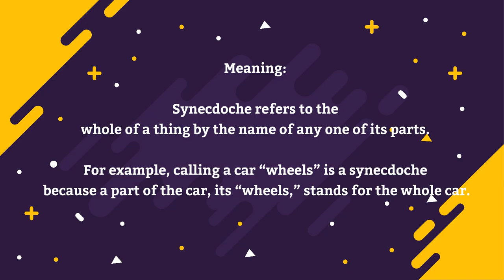How to pronounce Synecdoche | How to say Synecdoche | What is Synecdoche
How to pronounce Synecdoche? in today's episode, we'll find out how to pronounce it as well as learning the meaning of it as well.

The meaning of Synecdoche is:

Synecdoche refers to the whole of a thing by the name of any one of its parts.

For example, calling a car “wheels” is a synecdoche because a part of the car, its “wheels,” stands for the whole car.